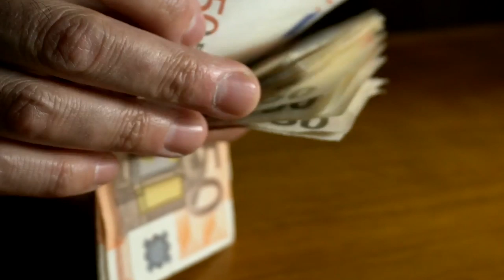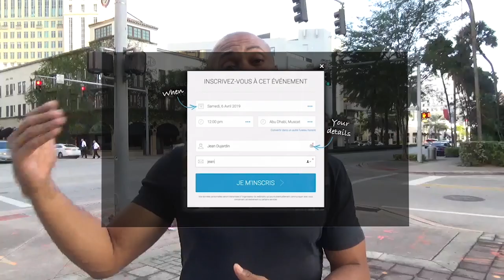Comment vendre du coaching haut de gamme ?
Dans cette vidéo nous allons voir ensemble comment vendre du coaching haut de gamme.
C’est Trop cher pour moi... Je n’ai le budget pour le moment… Ce que tu dois vraiment comprendre c'est que l’argent n'est jamais le problème. Le vrai problème c’est la valeur. Ils ne voient pas la valeur de ce que tu proposes.
Voici 5 raison de vendre du coaching haut de gamme :
1. Proposer un coaching de qualité. Plus on va vendre cher, plus on va engager la personne.
2. Proposer des offres personnalisées.
3. Se concentrer sur beaucoup moins de clients pour beaucoup plus de résultats.
4. Devenir plus facilement une figure d’autorité.
5. Pouvoir rapidement vivre de son business.

Tu as probablement entendu plusieurs fois ce genre d’objections de la part de potentiels clients dès que vous abordez la question du prix

▬▬▬▬▬▬▬▬▬FORMATION OFFERTE▬▬▬▬▬▬▬▬▬▬▬

▬▬▬▬▬▬▬▬▬ MES COACHING ▬▬▬▬▬▬▬▬▬▬▬▬

▬▬▬▬▬▬▬▬ MES OUTILS ▬▬▬▬▬▬▬▬▬▬▬▬▬▬▬▬

▬▬▬▬▬▬▬▬▬▬▬▬ Témoignage client ▬▬▬▬▬▬

▬▬▬▬▬▬▬▬▬▬▬▬ LIENS ▬▬▬▬▬▬▬▬▬▬▬▬